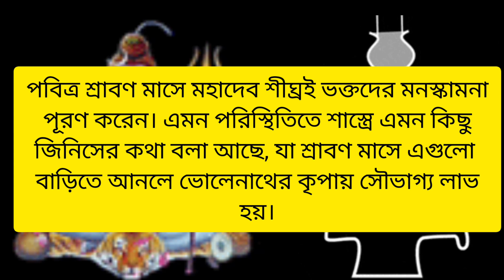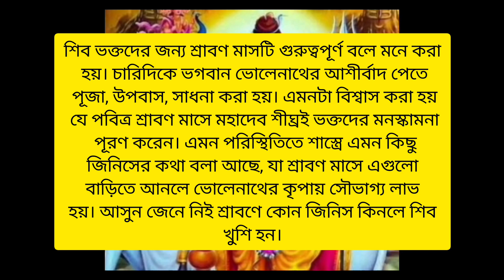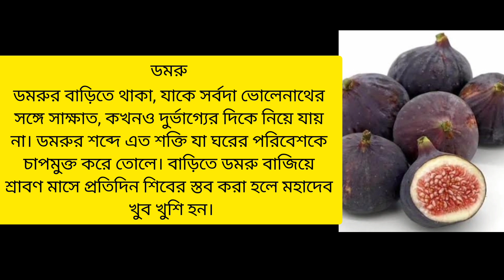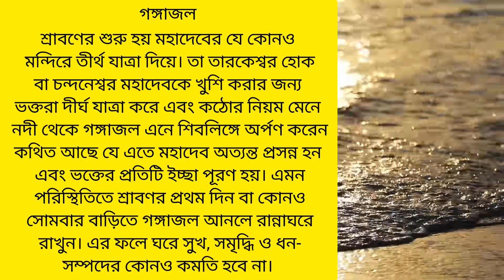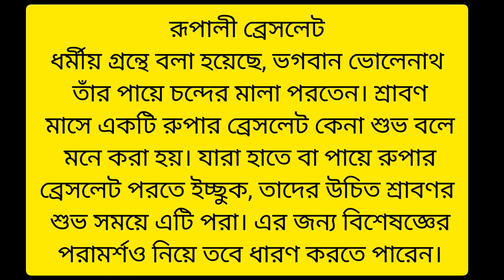শ্রাবণ মাসে এই ৬ টি জিনিস বাড়িতে কিনে আনুন।। অর্থের অভাব কোনো দিন হবে না।। srabon mas 2023.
srabon mas
srabon mas 2023
srabon mash
srabon mash 2023
srabon mas Kobe theke suru hochhe

শ্রাবণ মাস
শ্রাবণ মাস ২০২৩
শ্রাবণ মাস কবে থেকে শুরু হচ্ছে